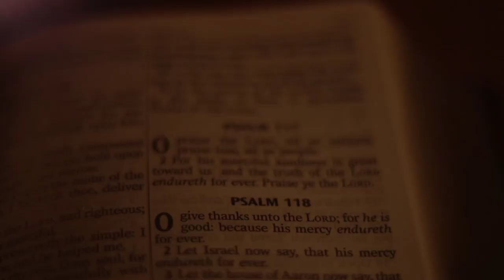Estudio del Libro de los Hechos de los Apóstoles - Parte 14